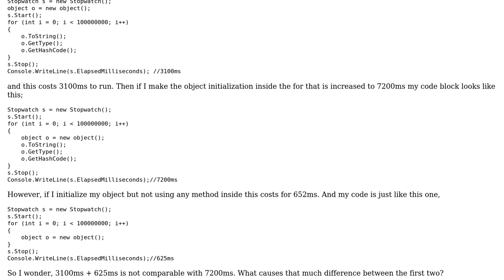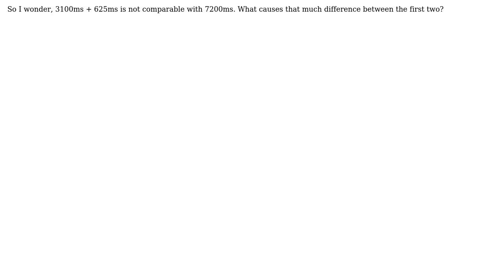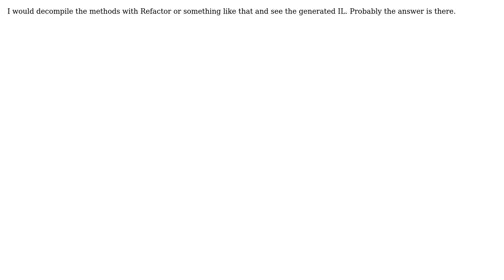Execution time of object initialization in a tight loop (2 Solutions!!)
Execution time of object initialization in a tight loop

With thanks & praise to God, and with thanks to the many people who have made this project possible! | Content (except music & images) licensed under CC BY-SA | Music | Images & others | With thanks to user Mert Susur user Jon Skeet user Ignacio Soler Garcia and the Stack Exchange Network Trademarks are property of their respective owners. You are responsible for your own actions.